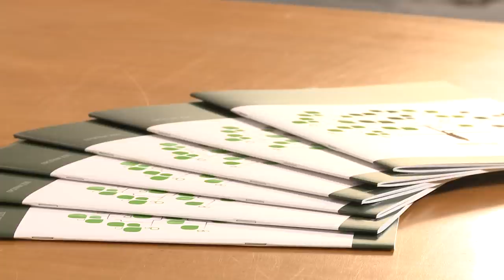U OBLAKU SA SRĐANOM #08 // GOST: MIODRAG ZEC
U OBLAKU SA SRĐANOM JANIĆIJEVIĆEM #08:
TAKO GOVORI ZEC

Najpametniji ljudi današnjice pokušavaju da razumeju i odgonetnu šta se dešava u svetu oko nas i da predvide svet sutrašnjice. Nije dovoljno da ste stručnjak da biste to sagledali. Moramo da poznajemo ljudsku prirodu, logiku, ekonomiju, filozofiju, istoriju i iznad svega da imamo čist mozak i dušu.

Ove nedelje u oblaku, Profesor Miodrag Zec,  Pomoćiće nam da izazove sadašnjice i budućnosti bolje razumemo.

VIDIMO SE U SUBOTU U 19:30H!